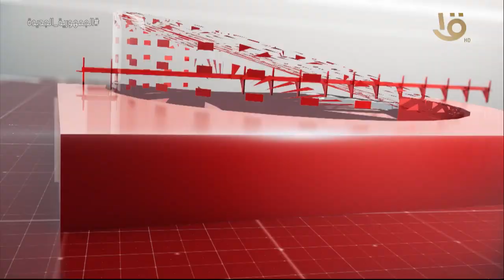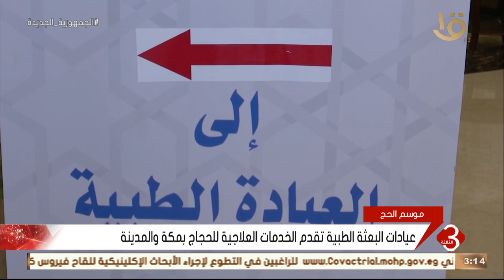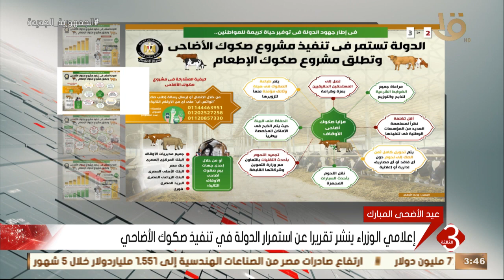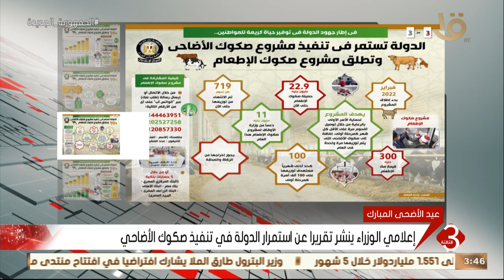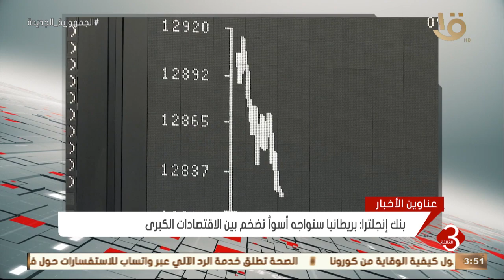نشرة الثالثة | أهم الاخبار العالمية والمحلية